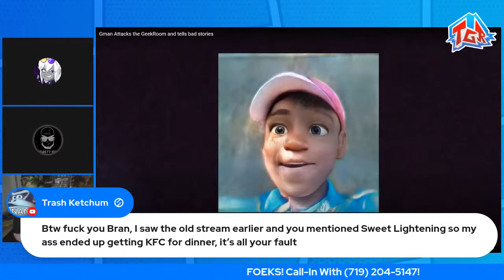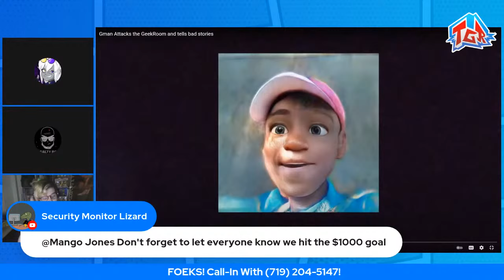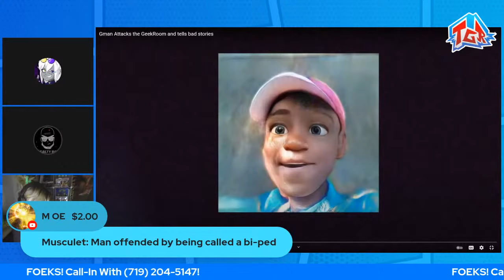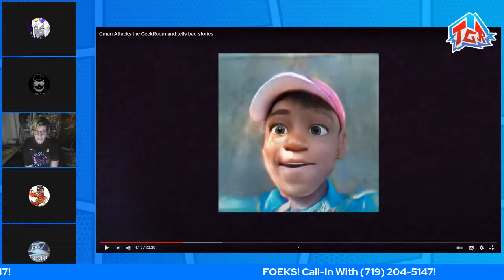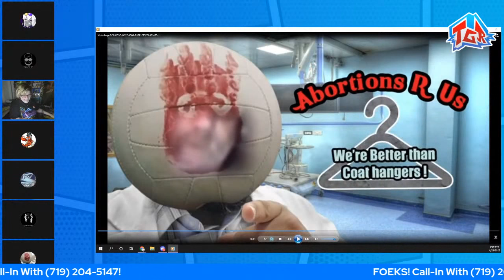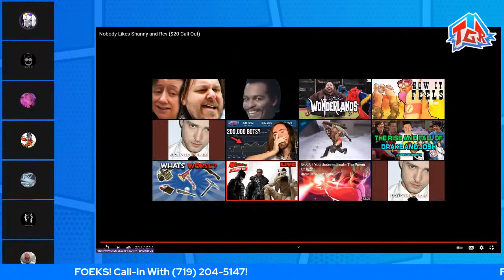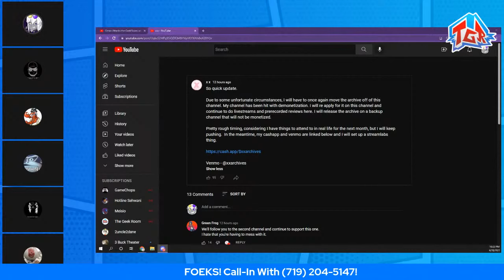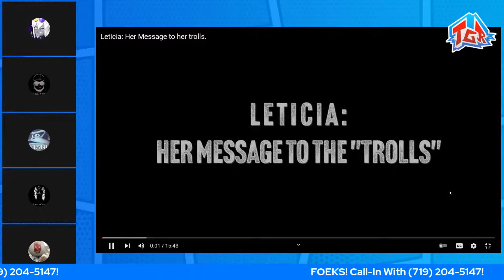LOST G Man Video FOUND, Lucas Werner RETURNS, & ShannyForChrist RANTS About Amber Heard Trial!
Tonight on TGR Talks Live, we discuss a lost video in which G Man gives us a ton of crap, Lucas Werner is returning in a shoutout to diss Rev, and Shanny is ranting on TikTok about the Amber Heard trial!

$2 - Again
$5 - Violation
$6 - Shidded
$7 - Squirt

-BRONZE-
Landon Noll
Kizzume
Le Spymain
Agnostic Pagan Mum
Junebug
Kamal 1994
DCMediagirl
Lady StarFireDovekitty
Karate Criptonite
tina colry
queenBethie
Tourbus04
Froggy Pie
D Higgins
Localleaks Main Channel
KEPoles
BurntToast
Samuel Gray19K MSW
MaggieTheBlow-UpPartyDoll
Kitty The Atheist
Twiztid Skeptic
Hannibal and Monty's Show
Dean Machine
xxxild
Socka Couny
nicky goods
Die Cast Racist With Von
Buck Melanoma
CodyRay119
Dragnauct

-SILVER-
FitAndCurvy
Harley's Timeout
R Azriel
Hoosier Buddy
Sunshine Kisses
Skeptic Fighter Jet
Marcy Marino
I'mSorry Wilson
God hates us all
Cindy Sue
Xo Irish Xo
Michael Weiner
Jonathan Smith
TheMudbrooker
Iceman 1307
Mistaken Reaper22
Theo Sometimes
Todd Malicoate
ScienceGeek2587
Scope2lo
druittlover1
grampy lobster
Ann Kennedy
Baptized in Fire
D Higgins
Devillad666
Jelloshotz
Buck
Jessica
Kyle
Lola Bohemia
Nemesis Marple
Nightmar3
Phthalo Blue
Sara
Fatfotog
Mandy
Mary Sinshine

-GOLD-
Bon
Dc Media Girl
XoIrishXo
Carrie Jennings
Geramy Pace
Dave Dallafior

Producer Credits
Alex